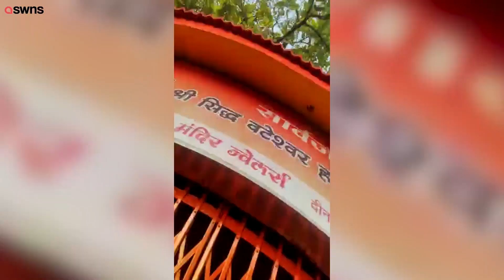Two robbers get caught stealing after their hands got stuck inside the donation box | SWNS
This video shows two robbers get caught stealing from a temple after they got their hands stuck inside the donation box. The two men were caught red handed and taken away by police earlier today (Mon) after they got their hands stuck inside a temple's donation box when attempting to steal from it. The clip shows crowds of people shouting at the two robbers who were desperately trying to free their trapped hands from inside the donation box in central India's Chhattisgarh.